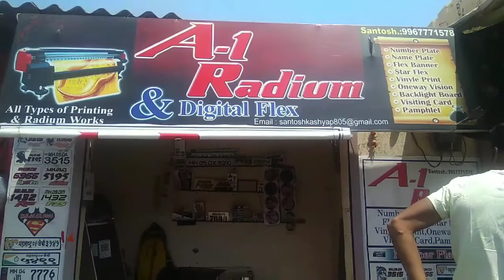motorcycle front visor unique modification sticker